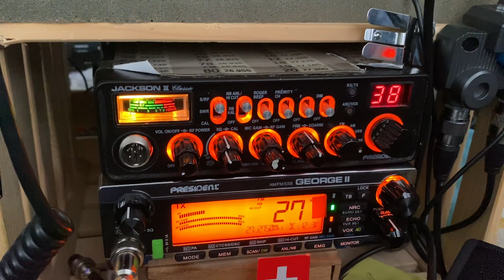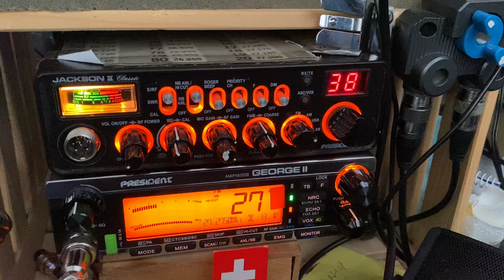CB DX Radio Station Tango Hotel Benjamin 🇨🇭Helsinki)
CB DX Radio Station Tango Hotel Benjamin 🇨🇭Zürich- Helsinki 1774.28 km ( Rumänische Station mobile in Finland)